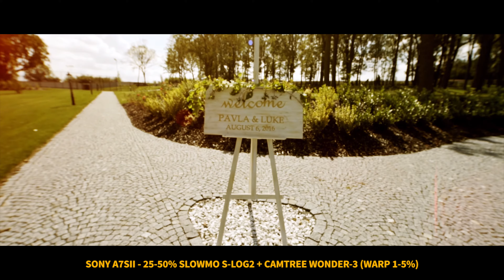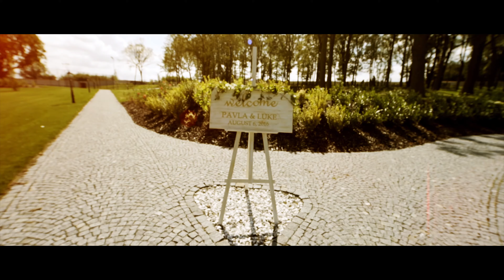Sony A7s2 + Flycam HD-3000 (Camtree Wonder-3)